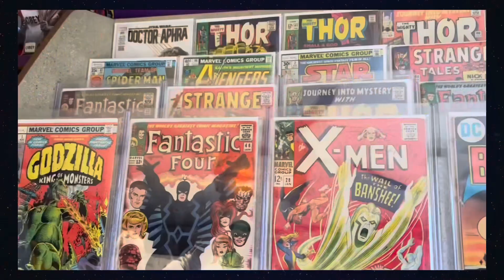NIGHTMARE CITY (1980) | HORROR MOVIE REVIEW Day 16 Y5